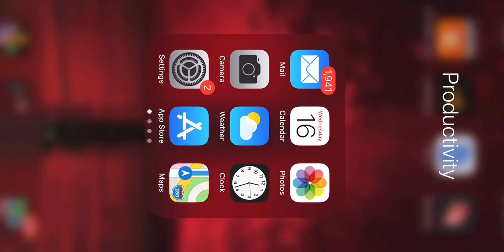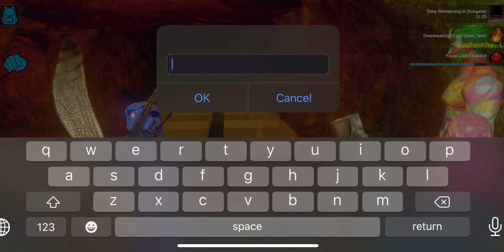CHAOS STRIKES AGAIN ! DUNGEON EVENT ! | Epic Kiwi #21 | ARK Mobile Unofficial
Hey Vixens ! I hope you guys enjoyed this video ! If you did enjoy be sure to like, comment, subscribe, and hit that bell icon down below if you want to be notified every time I post new videos like this ! We are now on the road to 400 Vixens, thank you guys so much & love y’all as always 🤠💙!

* Discord ➞ (VixYi#7995)